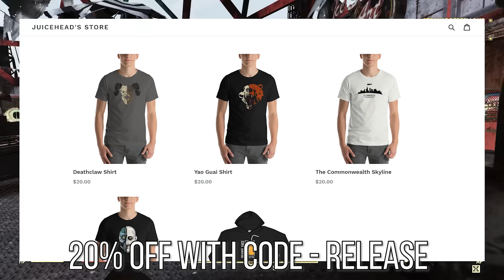Fallout 76 Wastelanders - 15 Things You NEED to Know Day One (Tips and Tricks)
Today we take a look at 15 day one tips and tricks you should know when jumping into Fallout 76's brand new Wastelanders DLC update.